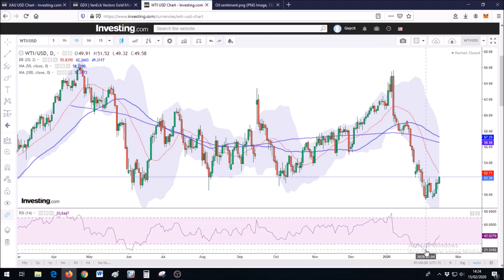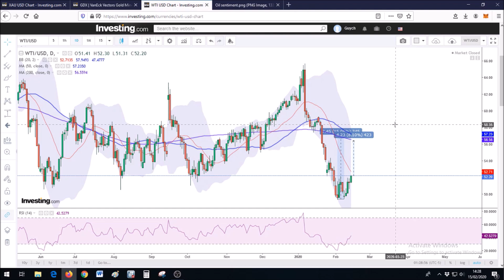Gold price, Crude oil, 15 Feb 2020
Both gold and crude oil are promising at the moment.
1LQUS1vJV5BSruWy85LB1zZra4euTuYVBk